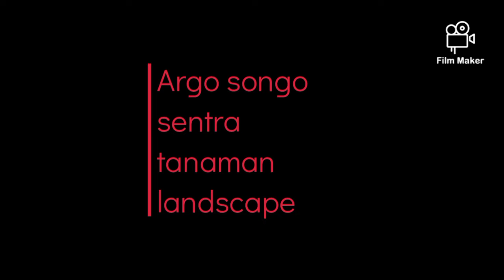Taman minimalis dibelakang rumah mewah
Bantira adalaha channel youtube yang memberikan informasi tentang usaha, trik memulai  usaha membahas tentang cara memeulai usaha atau bisnis dibidang pertanian,peternkan maupun umkm.
memberikan gambaran analisa usaha dengan sistem SWOT maupun manajemen usaha yang digeluti dengan menerapkan pembukuan atau akuntansi keuangan maupun pelaporan rugi labanya. CV. Dharma Bantira Mulia.
Direktur : Dwi Handaka, ST.
Alamat: Klipan,  Gagak sipat,  Ngemplak,  Boyolali, Jawa tengah, Indonesia.
Perusahaan bergerak dibidang kontraktor kolam Renang/koi, Landscape,  dll.

Kolam renang adalah sarana untuk barolah raga selain untuk rekreasi dan berkumpul bersama Keluarga.

BANTiRA Group adalah perusahaan berbentuk perseroan terbatas yang bergerak dibidang pembuatan taman, kolam koi, kolam renang, taman dan konstruksi bangunan baik rumah,Gedung gudang, Jembatan, Jalan maupun wahana wisata yang berlokasi di solo.

Tanamaan hias adalah tanamman yang dimanfaatkan karena memiliki keindahan baik bentuk maupun warma baik daun,bunga maupun batangnya.
Pembuatan taman baik didepan,samping dan belakang rumah tidak harus dengan biaya mahal untuk menciptakan suasana yang indah,nyaman maupun asri.